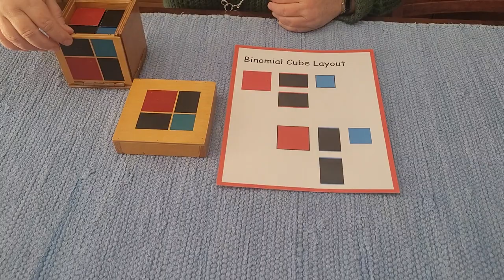The Binomial Cube, Montessori, the first lesson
This is the introduction to the Montessori Binomial Cube - it is first presented as a puzzle that will develop concentration and sequencing skills for pre-school and primary grades. The Control of Error sheet indirectly prepares the student for later lessons that name the parts and the creation of the Algebraic formula. It is a concrete representation of the  more abstract concept of (a + b)³. Please subscribe to this channel and look for upcoming lessons, "An Introduction to the Trinomial Cube", "Naming the Parts of the Binomial Cube" and "Naming the Parts of the Trinomial Cube"